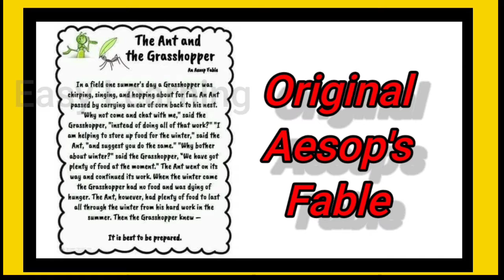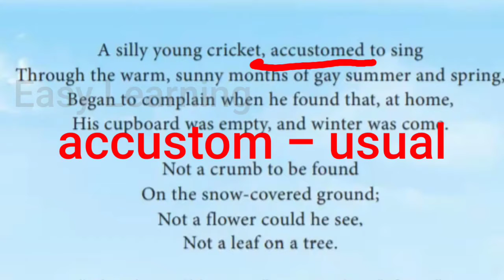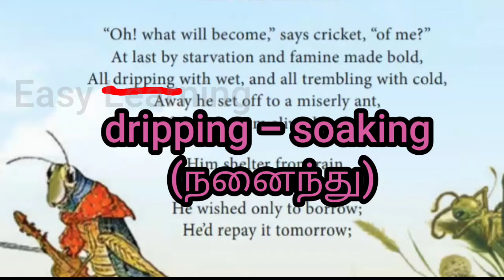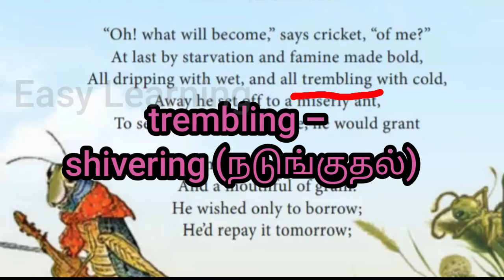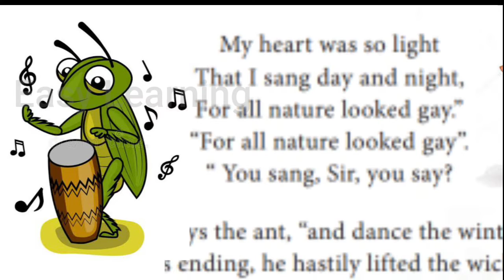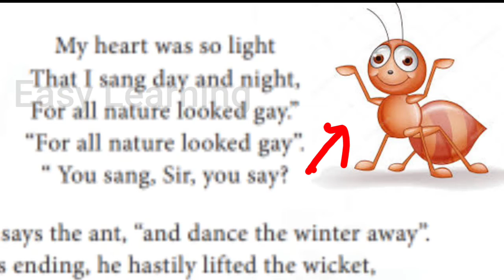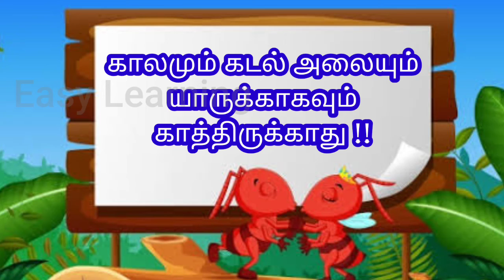The ant and the cricket | poem |10th English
easyenglishzone

poem in tamil  ..
Yerumbum cricket poocchiyum poem line by line tamil explanation.
The ant and the cricket poem tells about a universal truth.The ant is always busy to save food for its future.But the insect cricket never saves food for its future.The insect cricket is singing everytime,and enjoying the climate.But winter comes the insect cricket now only feels the real condition.The insect cricket  is in need of food.So it goes to ask help from his friend ant.But the ant neglects to give food or shelter to him because of his laziness.Finally the insect cricket realises his mistake.